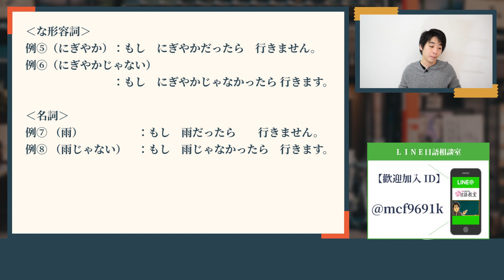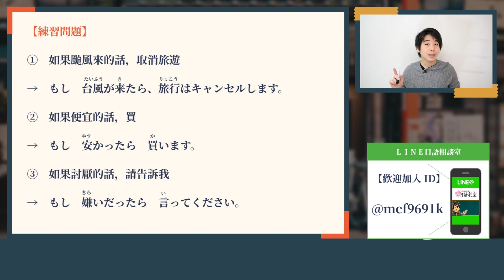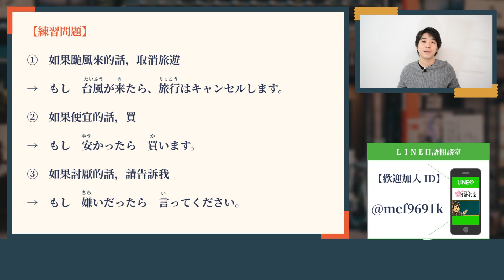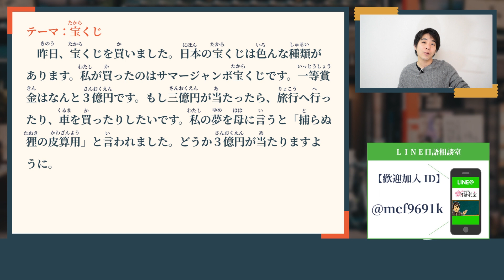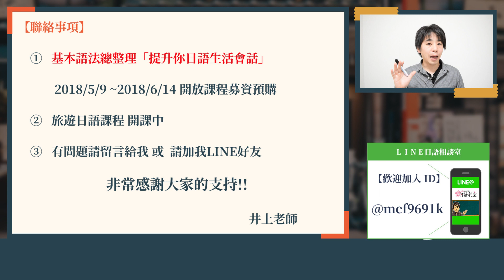日文教學【日語讀解#16：宝くじ】井上老師